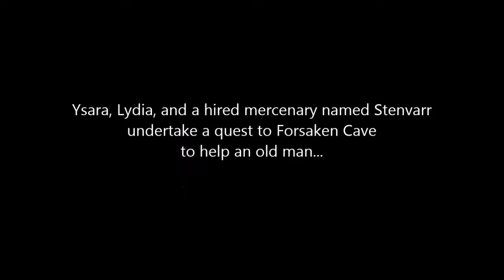Ysara in Skyrim Chapter 5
A "Dead is Dead" adventure in Skyrim. This is Chapter 5, and features Ysara, Lydia, and a hired Mercenary named Stenvarr undertaking a quest to Forsaken Cave to help and old man.